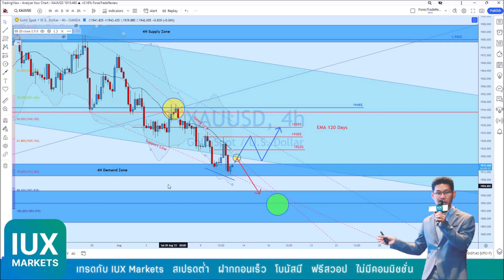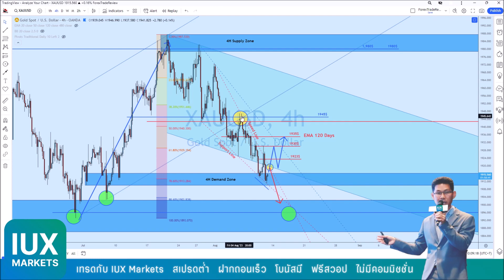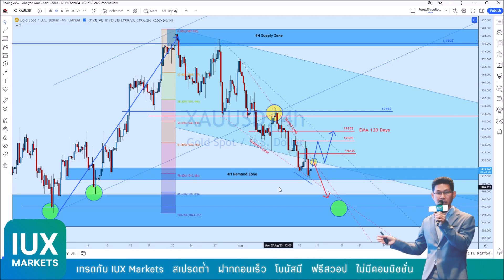👑📊 วิเคราะห์แนวโน้มราคาทองคำประจำวันที่ 11 สิงหาคม 66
👑📊 วิเคราะห์แนวโน้มทิศทางราคาทองคำประจำวันที่ 11 สิงหาคม 66
🔵 ราคาทองคำเมื่อวานนี้ตัวเลข 𝐂𝐏𝐈 และ 𝐂𝐎𝐑𝐄 𝐂𝐏𝐈 สหรัฐอเมริกาออกมาต่ำกว่าการคาดการณ์ทำให้ราคาทองคำ เด้งกลับขึ้นไปเพื่อลงต่อ ได้ตามแผนการเทรด ราคาติดต้าน 𝟏𝟗𝟑𝟎$ ที่เป็นจุดโฟกัส 𝐒𝐇𝐎𝐑𝐓 และไหลลงไปทำ 𝐍𝐄𝐖 𝐋𝐎𝐖 อีกครั้งที่ 𝟏𝟗𝟏𝟎$ วันนี้สำหรับท่านที่ดอยไม่ไกล ต้องลุ้นให้เบรคโครงสร้าง 𝐅𝐚𝐥𝐥𝐢𝐧𝐠 𝐖𝐞𝐝𝐠𝐞 หรือเบรคเส้น 𝐒𝐩𝐞𝐞𝐝 𝐋𝐢𝐧𝐞 ให้ได้ เพื่อในระยะสั้นคาดหวังให้กลับไปยืนและเทรดเหนือ 𝟏𝟗𝟐𝟑$ เพื่อจะมีโอกาสเด้งขึ้นได้ต่อ
🔴 แนวทางการเทรดสำหรับวันนี้ 𝐈𝐧𝐭𝐫𝐚𝐝𝐚𝐲 𝐓𝐫𝐚𝐝𝐞 & 𝐒𝐰𝐢𝐧𝐠 𝐓𝐫𝐚𝐝𝐞 ราคายังมีโอกาสถูกเส้น 𝐒𝐩𝐞𝐞𝐝 𝐋𝐢𝐧𝐞 กดลงได้อีกครั้งที่ราคาประมาณ 𝟏𝟗𝟐𝟎$ จุดนี้อาจทำให้ราคาลงไปสร้าง 𝐍𝐄𝐖 𝐋𝐎𝐖 ที่ราคาประมาณ 𝟏𝟗𝟎𝟎$ ได้อีก แต่ในกรณีที่ราคาสามารถเบรค 𝐒𝐩𝐞𝐞𝐝 𝐋𝐢𝐧𝐞 ได้ต้องกลับไปเทรดและยืนอยู่เหนือ 𝟏𝟗𝟐𝟑$ เพื่อลุ้นการขึ้นต่อเพราะยังมีแนวต้าน 𝟏𝟗𝟑𝟎$ และ 𝟏𝟗𝟑𝟓$ อีก วันนี้ 𝐁𝐔𝐘 ก็ไม่สดใส 𝐒𝐄𝐋𝐋 ระยะใกล้มากก็ไม่ดี เพราะมีโอกาสถูกเสยได้ 𝐒𝐇𝐎𝐑𝐓 𝐁𝐈𝐀𝐒 โฟกัสที่ 𝟏𝟗𝟑𝟎/𝟑𝟓$ ดูจะปลอดภัยที่สุดหรือไม่ก็ปล่อยจอยติดตามพฤติกรรมราคาเพิ่มเติมเพื่อหาแนวทางการเทรดที่ชัดเจนมากขึ้น
📌 สนับสนุนโดย 𝐈𝐔𝐗𝐌𝐚𝐫𝐤𝐞𝐭𝐬 โบรกเกอร์มาตราฐานสากล 𝐍𝐅𝐀 และ 𝐌𝐈𝐒𝐀 รับเครดิตโบนัสแรกเข้า 𝟑𝟎$ สเปรดต่ำ ฝากถอนรวดเร็ว ไม่มีค่าสวอป ไม่มีค่าคอมมิชชั่น รับเครดิตโบนัสสูงสุดถึง 𝟑,𝟑𝟑𝟎$